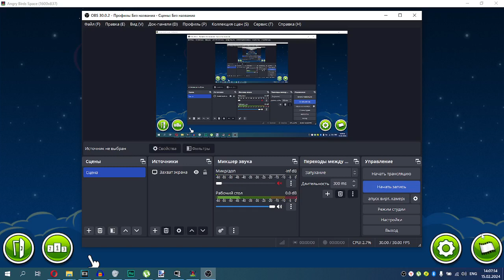Angry Birds Space - Credits